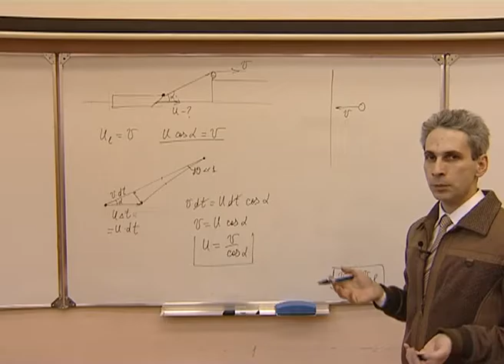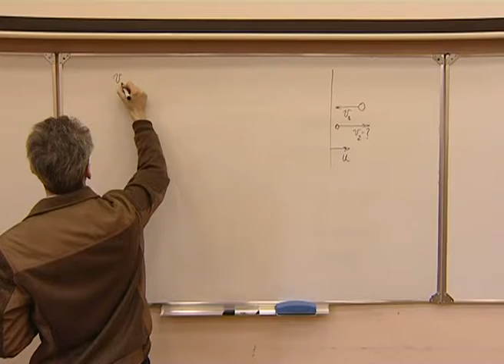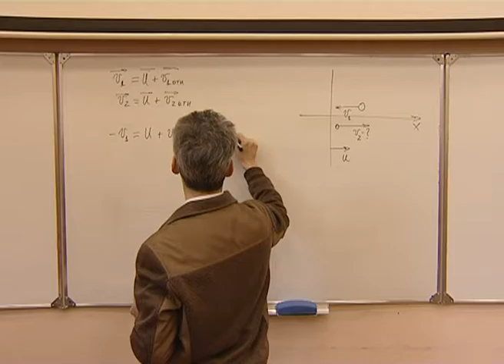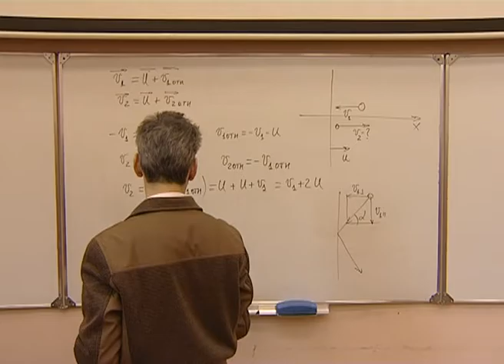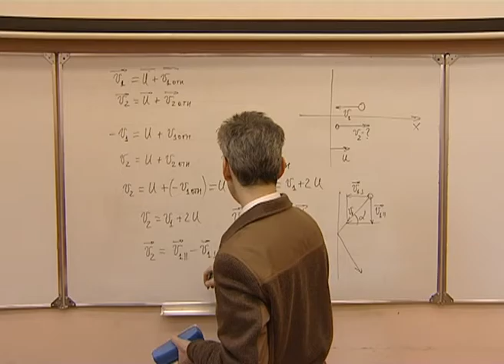Механика. Л 2.3. Сложение скоростей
Классический закон сложения скоростей и его применение на прямой и плоскости. Треугольник скоростей. Движение по окружности.